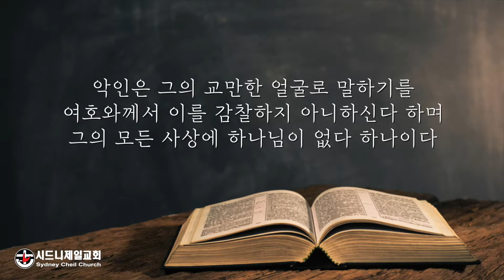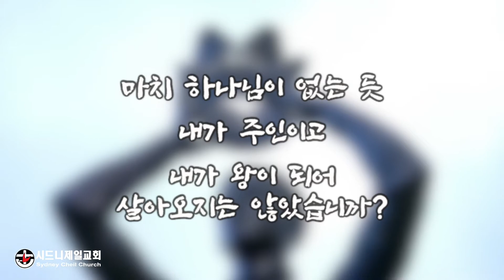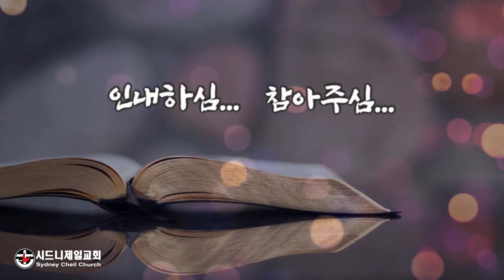2021년 6월 11일 (금) 시편 10편 4절 [5분 메시지]